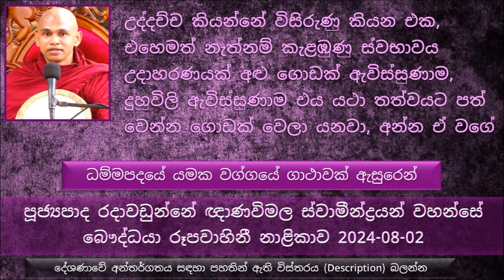කෙටියෙන්ම කිව්වොත් නිවණ කියන එක සත පහකට ගන්නේ නැහැ කියන එක තමයි මේ මිථ්‍යා දෘෂ්ටිය කියන්නේ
Ven Radawadunne Gnanawimala Thero -  The Buddhist TV 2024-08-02
පුජ්‍යපාද රදාවඩුන්නේ ඥාණවිමල ස්වාමීන්ද්‍රයන් වහන්සේ, බෞද්ධයා රූපවාහිනී නාළිකාව 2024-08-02
ධම්මපදයේ යමක වග්ගයේ ගාථාවක් ඇසුරෙන්
අපි අහුවෙන අහුවෙන පොත් කියන්වෙන්නේ විභාගයකට ලියනකොට..
මේ වෙලාවේ අපි කියවන්න ඕන අපේ ශ්‍රද්ධාව වැඩිවෙන පොත පත..
යම් මොහොතක අපේ හිතේ විශ්වාසය ගෞරවය ශ්‍රද්ධාව නැති වුණොත් ආයෙත් එය ගොඩ නගා ගන්න
මේ ලෝකයේ තිබෙන ධනයන් ගෙන් විශාලම වටිනාකමක් තිබෙන ධනය තමයි ශ්‍රද්ධා ධනය.
පවු අකුසල් ගැන
මේ ගාථාවේ තේරුම තමයි
යම්කිසි කෙනෙක් මේ ලෝකයේත් තැවෙනවා පර ලෝකයේත් තැවෙනවා, ගොඩක් ශෝකයට පත් වෙනවා සිහි මුර්ජාවට පත් වෙනවා. තමන්ගේ කිළිටි වුණ ආත්ම භාවය දැකල
ආයුෂ අඩුවෙන්නේ ගුණ ධර්ම අඩු වෙනකොට
ආභස්සර බ්‍රහ්ම ලෝකයේ සිටින බ්‍රාහ්මණයන් ගැන
මානව පරිණාමයේ කය අඩු වෙන්නේ ගුණ ධර්ම පිරිහෙණ කොට
අද බලන්න, අද වෙනකොට අපිට පරිසරයේ ගස් පවා අපිට ගොඩාක් අහිමි වෙලා තිබෙනවා.
පෙච්ච කියල කියන්නේ පරළොව කියන එක
අඬන එක කියන්නේ පරිදේව කියල, ශෝකය තිබෙන්නේ ඊට ඇතුළතින් , ශෝකය ඉතා භයානකයි
ශෝකය හරියට ඊතලයක් වගේ, ඊතලයක් වැදුණ කොට වගේ එය ආපස්සට ගන්න ගියාම තුවාළ වෙනවා වේදනාවක් ඇති වෙනවා, ඉස්සරහට තල්ලු කරත් තුවාල වෙලා වේදනාව ඇති වෙනවා
කාමාවචර සිත් 54ක් තිබෙනවා, මේවා ප්‍රධාන වශයෙන් කොටස් 03යි ඒවා අකුසල සිත් 12, අහේතුක සිත් 18 ,කාම සෝබන සිත්  24
අකුසල් සිත් 12, ලෝභය මුල් කරගත් සිත් 8 , ද්වේශය  මුල් කරගත් සිත් 2, මෝහය මුල් කරගත් සිත් 2
ලෝභ සිත්  8 ආකාර මෙසේ විස්තර කරලා තිබෙනවා
මිථ්‍යා දෘෂ්ටිය කියන්නේ මොකද්ද, මිථ්‍යා දෘෂ්ටිය කියන්නේ...
පවක් කරනකොට ලෝභයයි මෝහයයි අනිවාර්යයෙන්ම එකතු වෙනවා, දෙන්නගෙන් එක්කෙනෙකුට තනියම පවක් කරන්න බැහැ..
පටිඝ කියන්නේ ප්‍රතික්ෂේප කරන එක,
දෝමනස්ස සහගතින් යුක්තයි - තරහත් එක්ක එන දුකට තමයි මේ දෝමනස්ස කියන්නේ
උද්දච්ච කියන්නේ විසිරුණු කියන එක, එහෙමත් නැත්නම් කැළඹුණු ස්වභාවය උදාහරණයක්  අළු ගොඩක් ඇවිස්සුණාම , දුහුවිලි ඇවිස්සුණාම  එය යථා තත්වයට පත් වෙන්න ගොඩක් වෙලා යනවා, අන්න ඒ වගේ
මිනිස්සු නිකන් ඉන්නකොට තමයි මහා තර්ක ඉර අල්ලන්න හඳ අල්ලන්න කල්පනා කර කර ඔහේ කයිය ගහ ගහ ඉන්නකොට.
විචිකිච්චා කියන්නේ සැකය, මේ සැකය කියන්නේ බුද්ධ ආදී අට තැන ගැන උපදින සැකය - අන්න මෝඩ කමේ තව ලක්ෂණයක්
මෝහ මූල සිතට ක්‍රියාත්මක වෙන්න නම් ලෝභ මූල සිතක් හෝ ද්වේශ මූල සිතක් එකතු වෙන්නම ඕන.. මෝහයට විතරක් තනියම අකුසලයක් කරන්න බැහැ
මේ ලෝකයේ තිබෙන පංචස්කන්ධය අපිට අයිති එකක් නෙමෙයි, එය කර්මානුරුපව අපිට ලැබුණ දෙයක්
ධර්මය අපිට ඕන ඕන විධියට අර්ථ දක්වන්න බැහැ පිංවතුනි.
සෝවාන් උත්තමයන් වහන්සේට ලෝභය හටගන්නා පුළුවන්